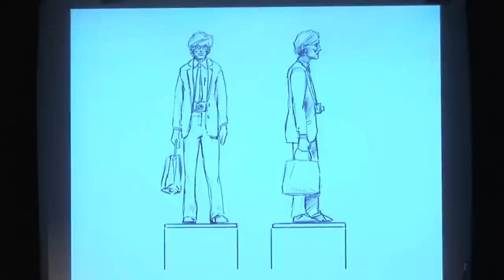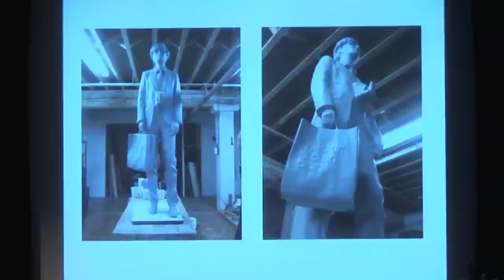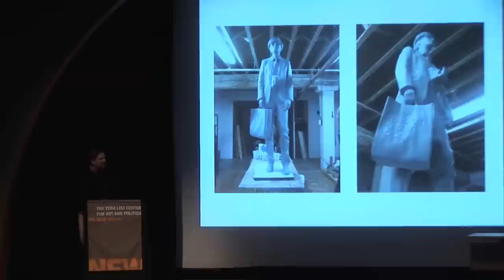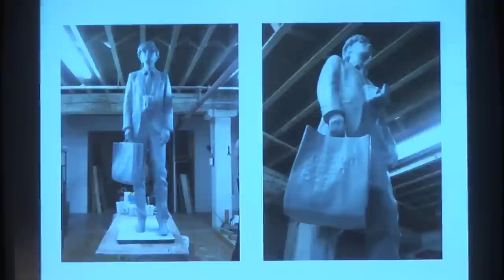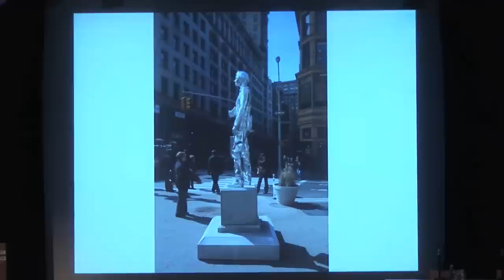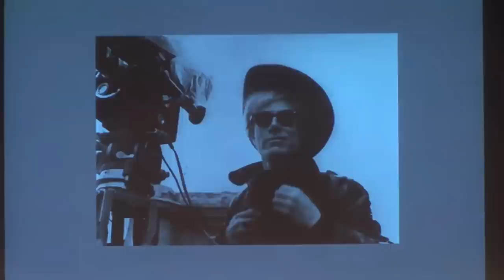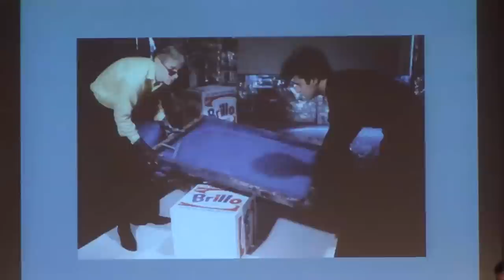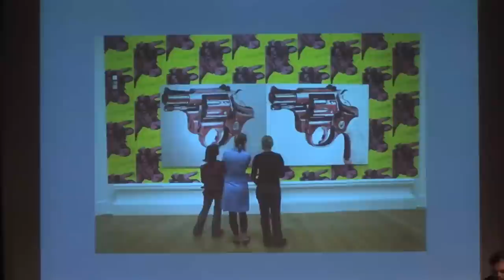Public Art Fund Talks at The New School: Andy Touched Me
Public Art Fund Talks at The New School - New York Stories: Andy Touched Me

Join us for the second presentation in the spring Public Art Fund Talks at The New School series, "New York Stories," which explores the ongoing resonance of radical work created by artists who first came to prominence in the 1960s and 1970s.

Artist Rob Pruitt, whose homage to Andy Warhol is installed at the corner of 17th Street and Broadway in New York City, will be accompanied by Public Art Fund director and chief curator Nicholas Baume, cultural critic Wayne Koestenbaum, and artist and writer Rhonda Lieberman in a lively conversation about Warhol's continuing influence on art and culture.

Public Art Fund Talks at The New School are organized by the Public Art Fund in collaboration with the Vera List Center for Art and Politics at The New School.

Hosted by the Vera List Center for Art and Politics

04/20/2011 6:30 p.m.